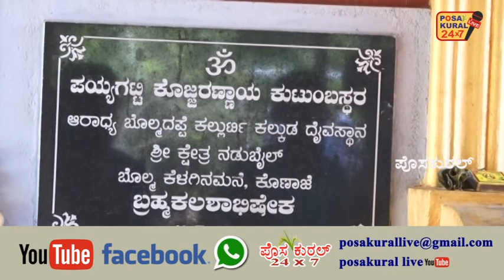ಕೊಣಾಜೆ ಬೊಲ್ಮ ಶ್ರೀ ಕಲ್ಲುರ್ಟಿ ಕಲ್ಕುಡ ದೈವಸ್ಥಾನ ಬೊಲ್ಮದ ತಾಯಿ-ಬೊಲ್ಮದ ಬೊಲ್ಪು ಭಕ್ತಿಗೀತೆಯ ಧ್ವನಿಸುರುಳಿ ಬಿಡುಗಡೆ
ಕೊಣಾಜೆ ಬೊಲ್ಮದ ಶ್ರೀ ಕಲ್ಲುರ್ಟಿ ಕಲ್ಕುಡ ದೈವಸ್ಥಾನದಲ್ಲಿ ವಾಸುದೇವ ಕೊಣಾಜೆ ಸಾಹಿತ್ಯದಲ್ಲಿ ನಿರ್ಮಾಣಗೊಂಡ
ಬೊಲ್ಮದ ತಾಯಿ-ಬೊಲ್ಮದ ಬೊಲ್ಪು ತುಳು-ಕನ್ನಡ ಭಕ್ತಿಗೀತೆಯ ಧ್ವನಿಸುರುಳಿ ಬಿಡುಗಡೆ